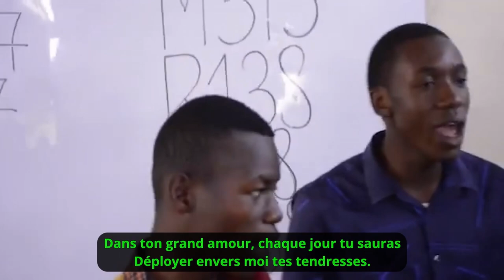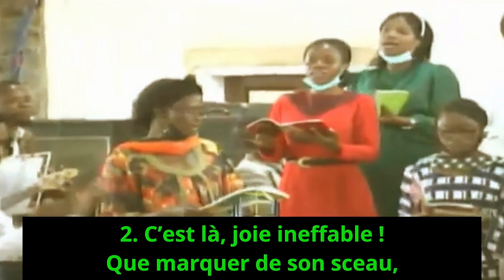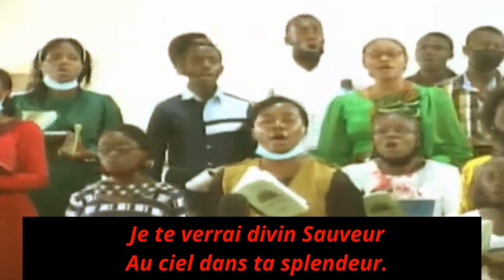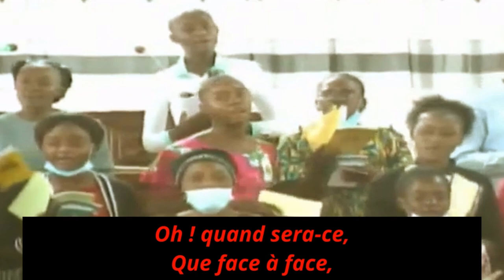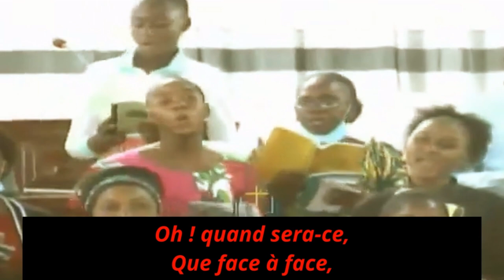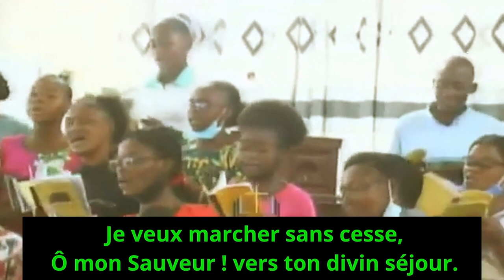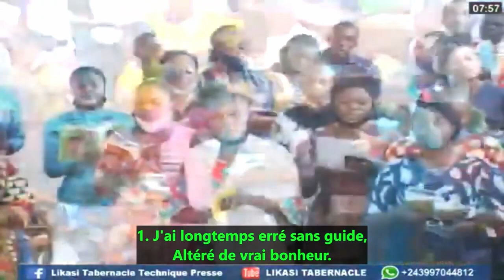Chorale du Tabernacle de Likasi | Compilation des Cantiques en Français | Partie 1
TIMECODES :
00:00 - Le Monde M'a Entouré
03:06 - Chant de Victoire 68 - Voici Jésus, notre Sauveur
07:12 - Chant de Victoire 272 - Connais-tu cette cité ?
11:10 - Chant de Victoire 243 - Quel repos céleste
14:56 - Chant de Victoire 217 - Quel autre au ciel ai-je que toi ?
18:19 - Dans Mon Cœur Chante Un Amour
24:23 - Seigneur sauve-moi
27:42 - Étranger Sur La Terre
33:08 - Chant de Victoire 125 - J'ai longtemps erré
37:55 - Chant de Victoire 309 - Jésus ne change pas
40:57 - La Foi Renverse Devant Nous